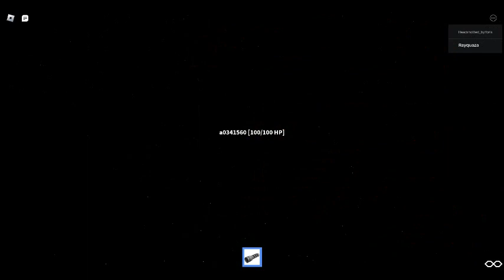Je fais des blagues au crevé